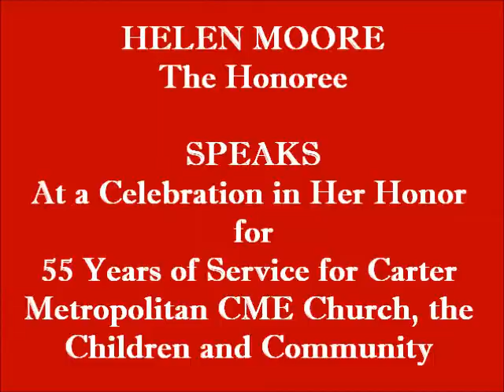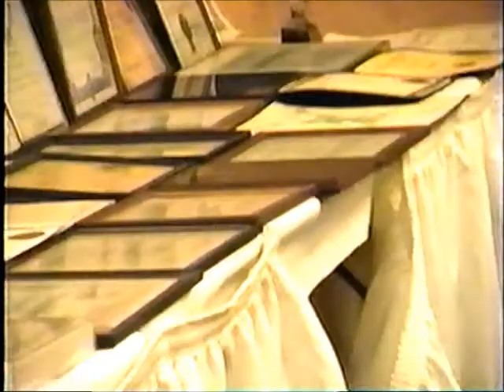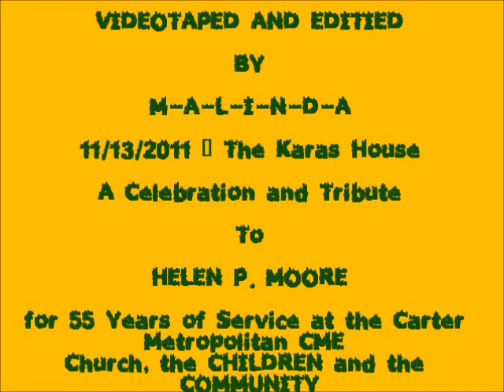HELEN MOORE SPEAKS AT HER TRIBUTE.wmv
Helen P. Moore speaks at a Tribute in her honor, for 55+ years of unrelentless and unfaltering service to Carter Metropolitan CME Church, the CHILDREN and the COMMUNITY.